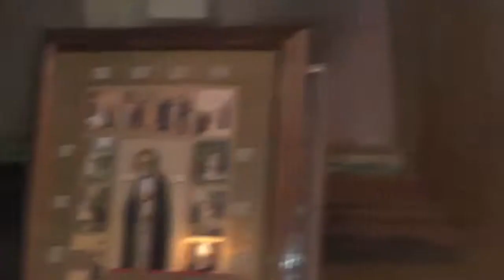Потеряевка. Праздник Христова воскресения. 20.04.2014